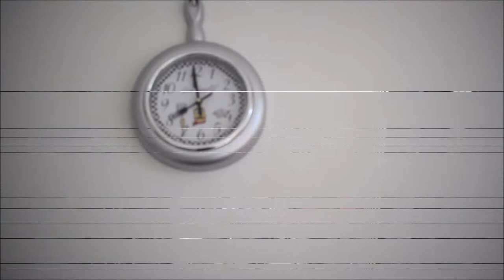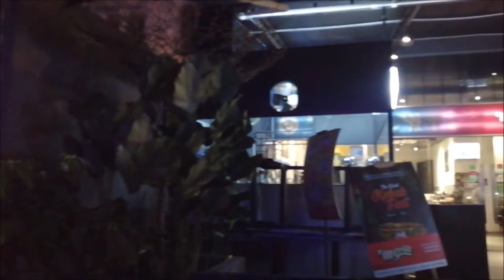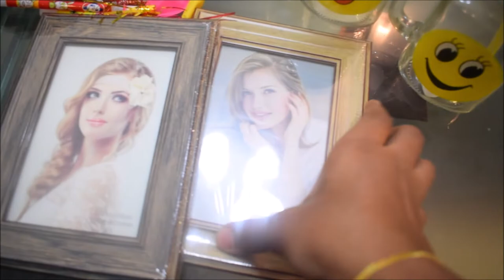என் வாழ்வில் ஒரு நாள் | A Day in my Life | DIML | My Earring Collection | Birthday Party Fun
It was holidays for kids but my hubby had office. So, this video is on a typical children's holiday with limited cooking work. A day in my life shows my usual morning routine with breakfast and lunch preparation, packing lunch for hubby, relaxing after he goes to office, getting ready for party, showcasing my earring collection, having fun at the part.

A day in my life is not the same on all days. On a typical school day, it will be more hectic than this but I still manage.

Breakfast - Poori and Restaurant style potato
Lunch - Keerai kootu and Kovakai poriyal
Dinner - Buffet at a Birthday Party

Do check out the custom made dress, earring and clips for my daughter (I have included the contacts for the same in the video). Also, checkout my earring collection for the past 10 years!!!